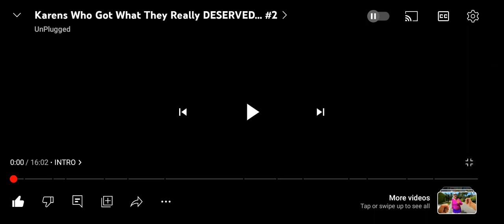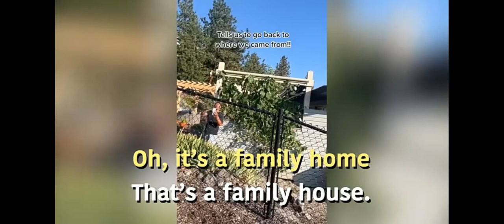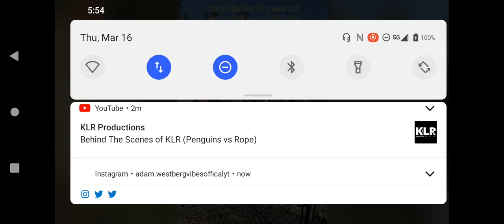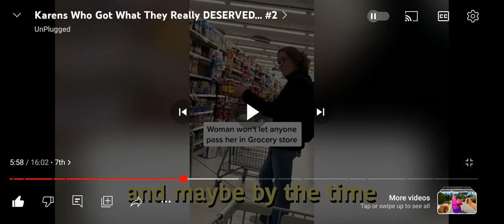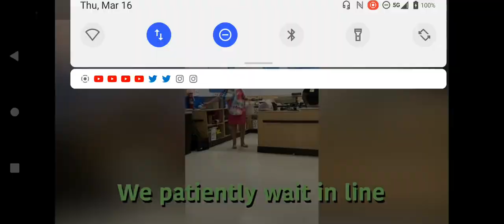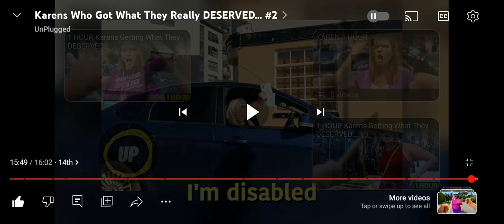Adam.westbergvibesofficialYT.ft. unplugged.reacting to Karen's.Link in the description to unplugged